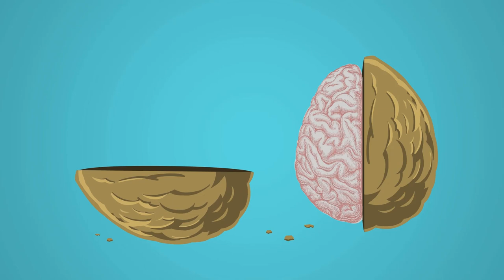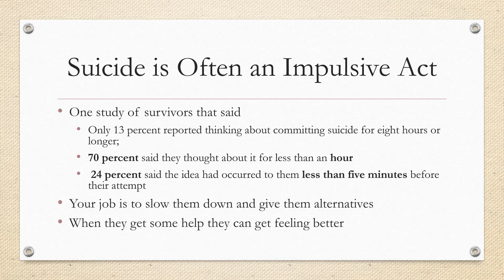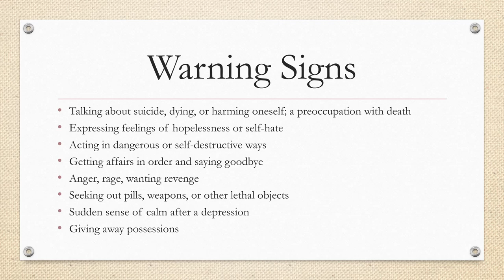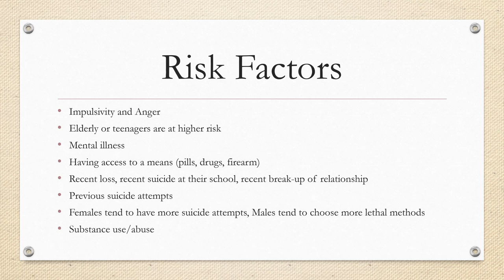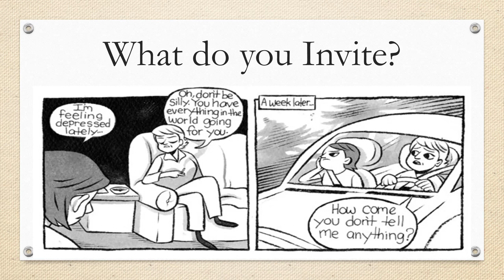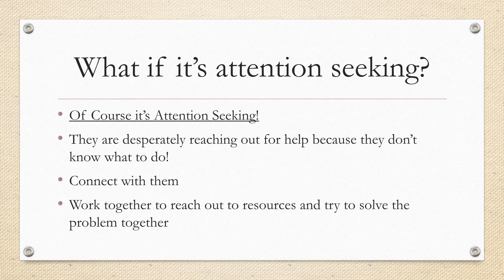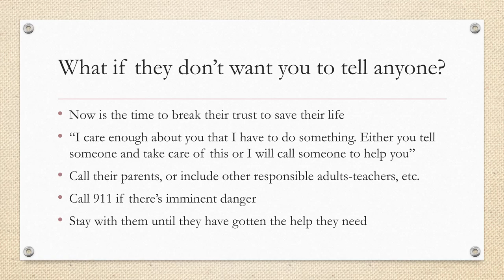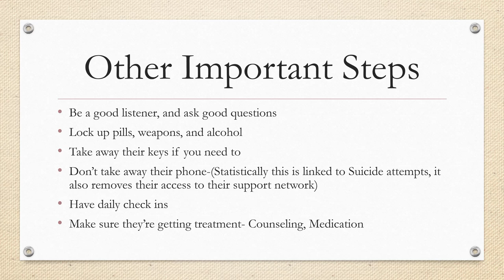How to Talk About Suicidal Thoughts: Simple Strategies for Parents and Friends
Get the course: How to Help: Peer-to-Peer Support Certification

Are you worried that someone you care about is having suicidal thoughts? Do you know what to say to them?
This video provides resources for suicide prevention, information on where you can get personalized support, and info about the risk factors for suicide and warning factors. And it provides parents with what to say and what not to say to a child who tells them that they are feeling suicidal.

If you're worried that a loved one may engage in self-harm or if you just need to know the options as far as crisis hotlines go, this video will walk you through how to help the person you care about get the help they need and get feeling better.